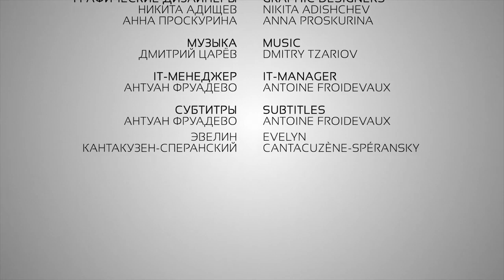Анатолий КАРПОВ/ Anatoly KARPOV: интервью Светлане Фруадево/Interview to Svetlana Froidevaux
Двенадцатый чемпион мира по шахматам Анатолий КАРПОВ в эксклюзивном интервью Светлане Фруадево в Программе «АВТОР. Ты - Автор своей Жизни» рассказывает о своём детстве, родителях, воспитании; главных учителях – М.  М. Ботвиннике  и С.  А. Фурмане; исторической связи с театром; что помогало справляться с колоссальными нагрузками и психологическим давлением во время турниров; о секретах подготовки шахматисов в СССР; чему его научили шахматы; о компромиссах; что важно для достижения успеха; плюсах и минусах компьютерных шахмат;  массовых шахматах; о феномене сестёр Сьюзан, Юдит и Софии Полгар; о своей школе шахмат и советы родителям; что изменилось за последние годы и о будущем шахмат; проектах в области культуры,  экологии и о многом другом.

The 12th World Chess Champion Anatoly KARPOV in exclusive interview to Svetlana Froidevaux in Program “AUTHOR. You are the Author of your Life” talks about his childhood, parents, education; his main teachers M.M. Botvinnik and S.A. Furman; his historical connection with theatre; what helped him to deal with colossal pressure during tournaments; about secrets of preparation of chess players in the USSR; what chess taught  him; what's important to achieve success; computer chess – plusses and minuses; compromises; about a phenomenon of Susan, Judith and Sofia Polgar; his chess school and advises he gives parents;  mass chess; main changes which occurred in chess in the last years and his view on the future;  projects in culture, ecology and other subjects.